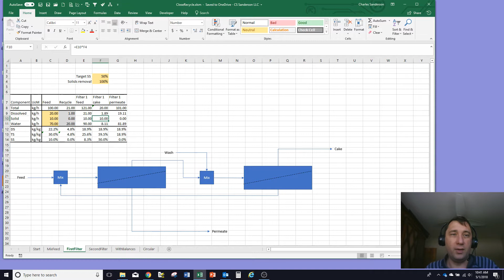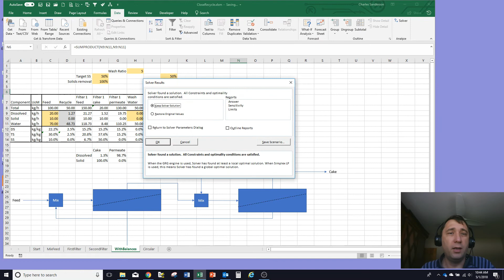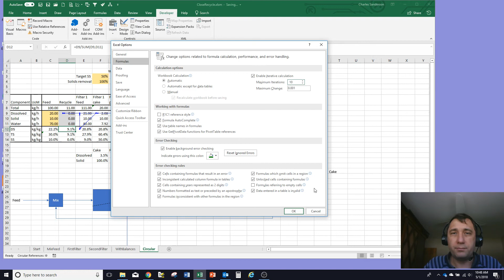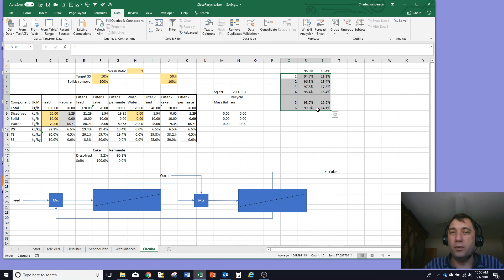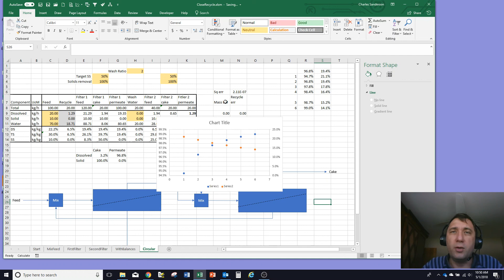Solving Engineering Equations in Excel - Recycle in a Flowsheet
As a Chemical Engineer, I often need to solve non-linear equation sets in Excel.  This video offers 3 different strategies for closing a recycle in a process flowsheet - a macro, Solver and iteration.  It also shows how to set up a Data Table and run the model several times at different conditions, capturing key results.

00:00 ~ Intro
00:24 ~ Explaining Example
02:01 ~ Feed Streams (Mix Feed)
02:42 ~ Recycle Stream (Mix Feed)
03:08 ~ Calculated Values (Mix Feed)
03:17 ~ First Filter
04:42 ~ Second Filter
05:46 ~ With Balance
06:58 ~ Getting the Solver
07:57 ~ VB Macro Data
09:50 ~ Circular References
11:00 ~ Data Tables
13:24 ~ Outro